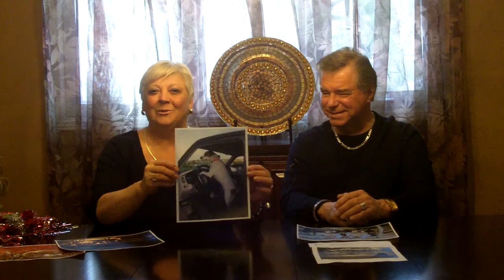Dusk Team Photo Contest Final Winners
Bonnie & Richard of the Dusk Team end the 2012 with a bang an ring in 2013 in style with a Photo Contest for their fans.

Thanks to all who participated in the Photo Contest during the busy December holiday time :-)

Congratulations to all the winners!  We will be in touch soon to award your Visa gift cards.

Happy New Year and may you all have a wonderful happy and prosperous 2013!

Please drop by & say hello on our Facebook Fan Page;

Bonnie & Richard